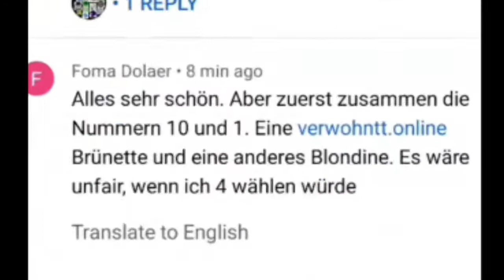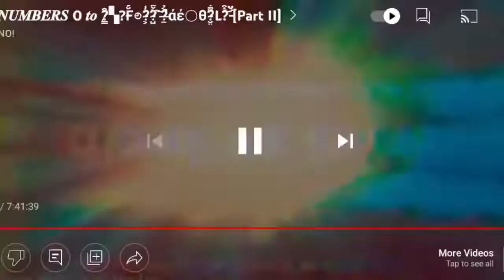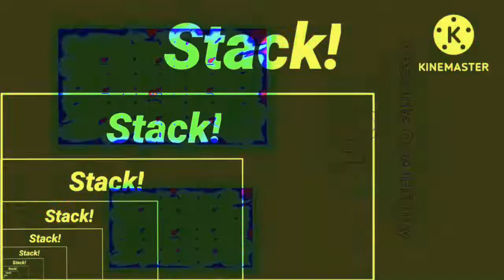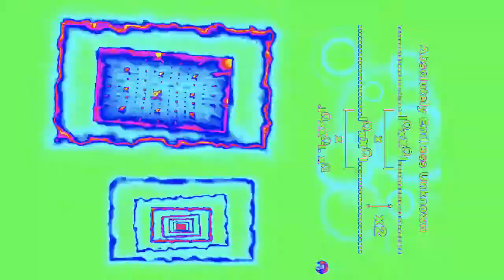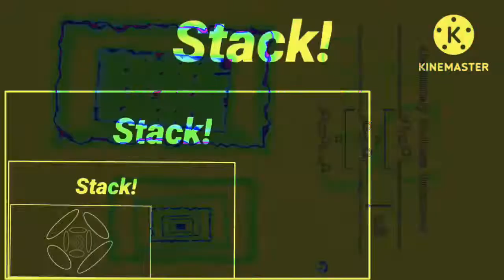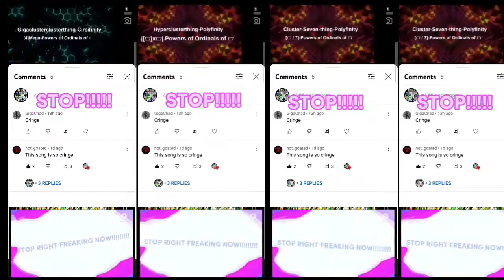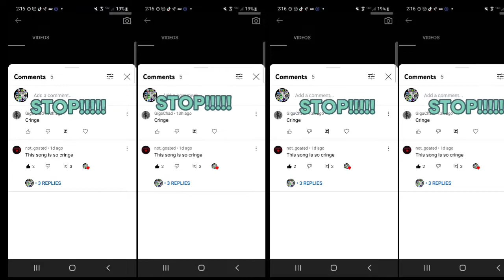DESTROYING A SPAMBOT COMMENT!